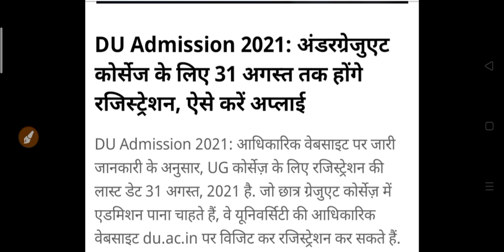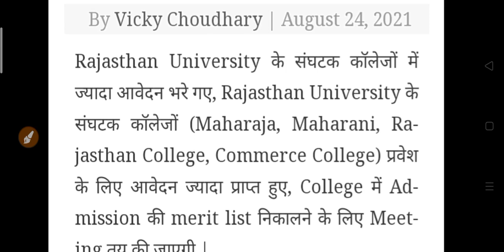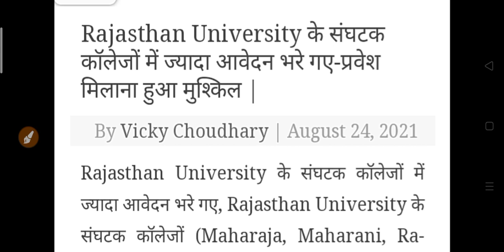कॉलेज के छात्रों के लिए आज की सबसे बड़ी खबर 2021